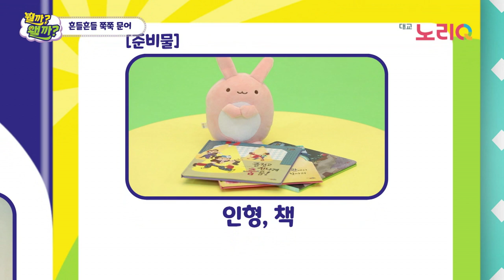[CC SUB] 몸이 유연해지는 방법이 뭘까? | 흔들흔들 쭉쭉 문어! | 뭘까왤까? 13화 | 대교 노리Q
호기심 대장 큐맨과 베니의 신나는 호기심 여행~!
호기심에서 발견한 튼튼비법으로 모두 더 튼튼해지자!
오늘은 과연 어떤 호기심을 찾을까?😉
13회. 흔들흔들 쭉쭉 문어

와! 친구가 정말 춤을 잘 춘다!
나도 춤을 잘 추고 싶은데...
몸이 유연해지는 방법이 뭘까?

호기심이 생겼을 땐 큐맨을 불러줘.
궁금해요 큐맨~~!

대교의 영유아 놀이체육 대표 브랜드인 ‘트니트니’와 공동 제작한 '뭘까?왤까?'는 누리과정 기반 주제를 통한 ‘몸놀이’ 프로그램입니다👍

기획 제작 - 대교 노리Q
공동제작, 자문 - 트니트니
자문 - 다중지능연구소

▼뭘까?왤까? 출연하기-튼튼이 프로젝트 이벤트